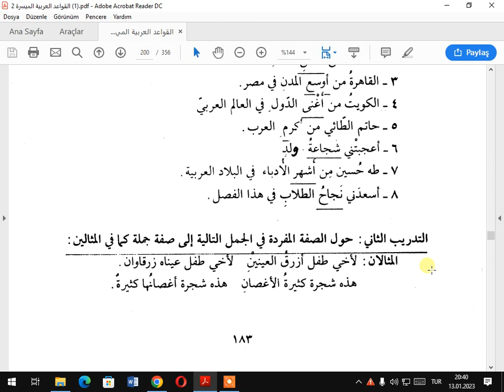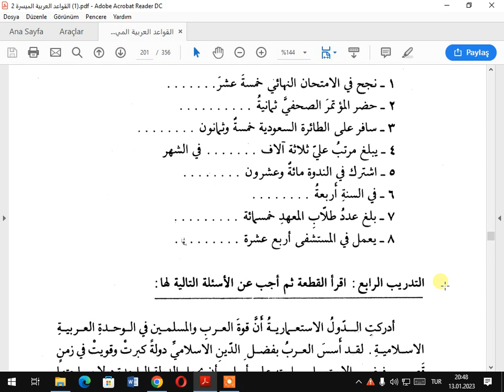KEVAİDUL MÜYESSERE 2 C 14 DERSIN ALİŞTIRMALARI